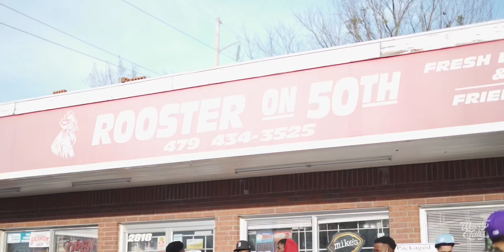Ty2ooFly - Whip It (Official Music Video)